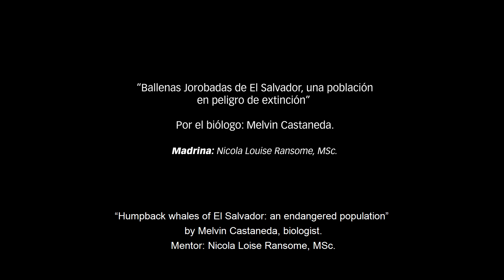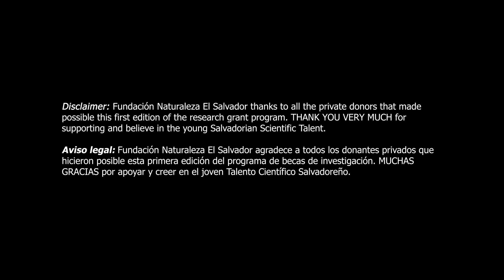Programa de Subvención de Investigación PSI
Ballenas jorobadas de El Salvador: una población en peligro de extinción